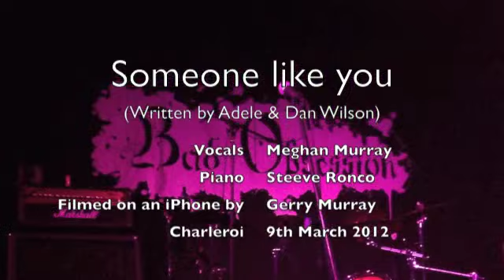Someone Like You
Meghan Murray (15 years old), with Steeve Ronco on piano, singing "Someone Like You" in concert with the band Bad Obsession, Charleroi, Belgium - 9th March 2012. Filmed on an iPhone 4s.

"Someone Like You" was written by Adele and Dan Wilson.